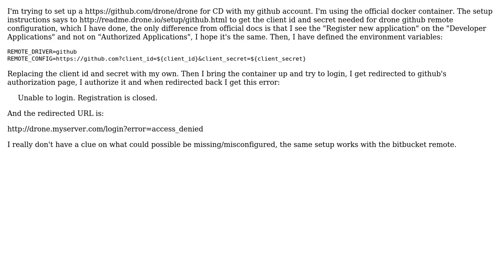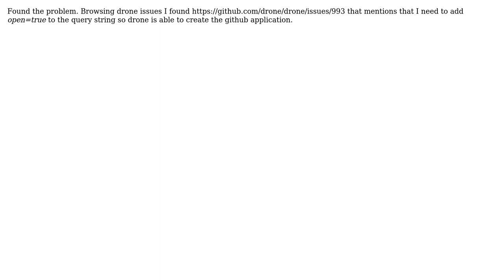Setting up local drone server: Unable to login. Registration is closed (2 Solutions!!)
Setting up local drone server: Unable to login. Registration is closed

With thanks & praise to God, and with thanks to the many people who have made this project possible! You are responsible for your own actions.